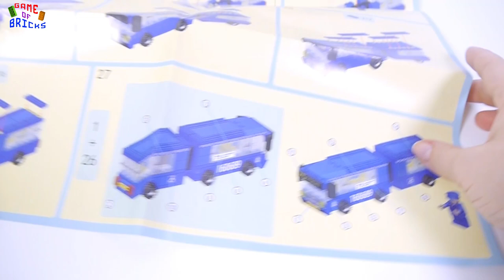Gorod Masterov 5537 city bus | BRICK SET UNBOX & BUILD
city of Masters  5537 accordion bus
How to Build Gorod Masterov    5537 accordion bus with your LEGO pieces? We show you unboxing and building lego brick set.